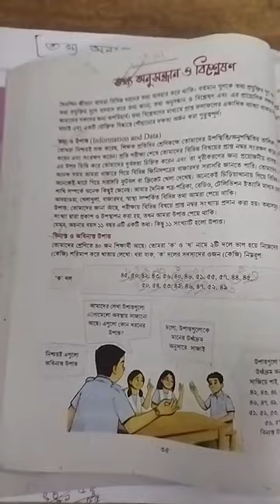শিক্ষা বর্ষ:২০২৩।ষষ্ঠ শ্রেণি।গণিত। অভিজ্ঞতা:৩ ।তথ্য অনুসন্ধান ও বিশ্লেষণ। স্থম্ভলেখ।তৌহিদ স্যার